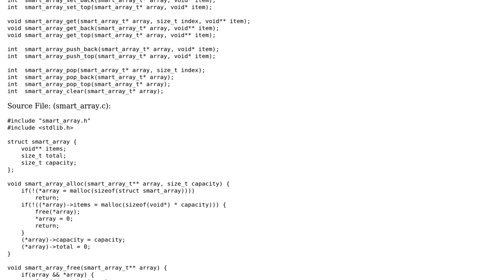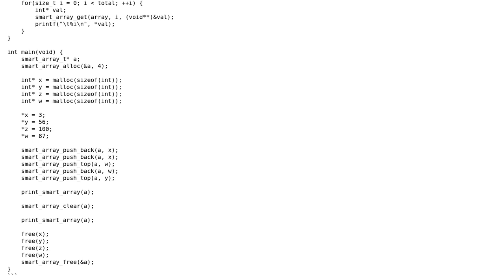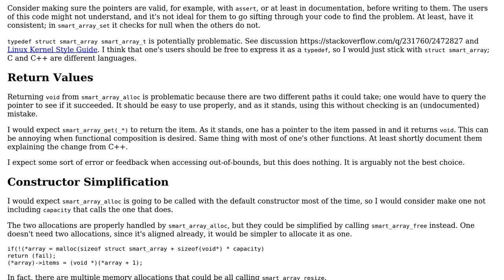Code Review: Smart/Dynamic array in C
With thanks & praise to God, and with thanks to the many people who have made this project possible! You are responsible for your own actions.